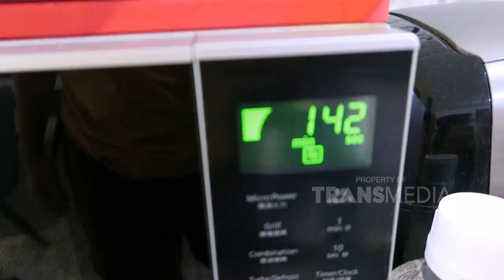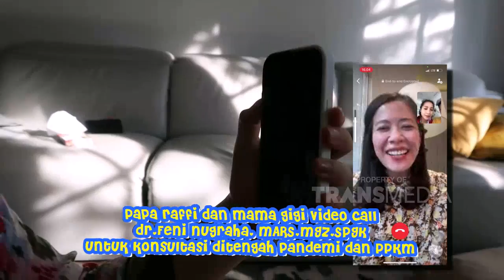ENAKAN MASAKAN MAMA GIGI ATAU PAPA RAFFI? RAFATHAR JUJUR! | JANJI SUCI (10/7/21) P2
JANJI SUCI
TAYANG SETIAP SABTU - MINGGU PUKUL 14.00 WIB
Yuk simak kehebohan Raffi dan Gigi dalam menjalani kehidupan pernikahan.
Ditambah lagi keseruan bersama Rafathar sang buah hati.
Semua terekam dari segala sisi mulai dari kemesraan hingga kejutan.